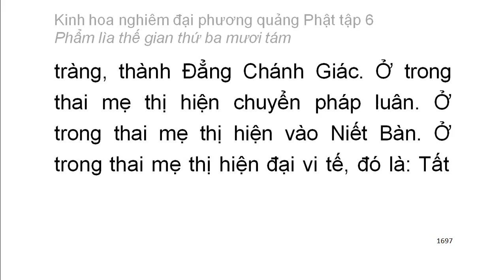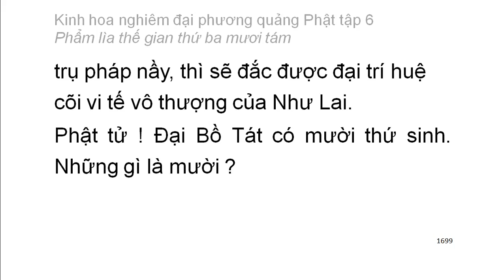Tập 6: Kinh hoa nghiêm: Phẩm lìa thế gian thứ 38 - chữ to dễ xem rất hay (114)